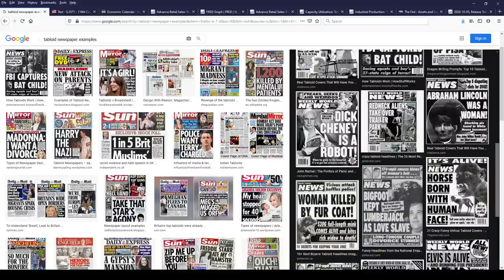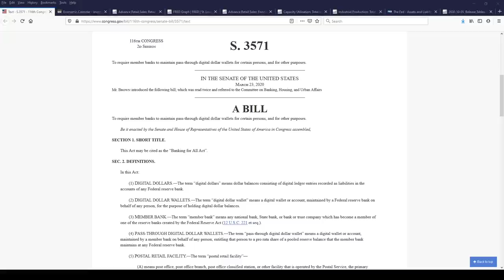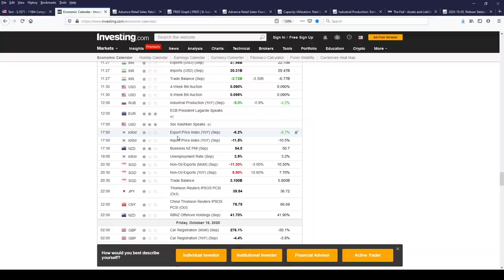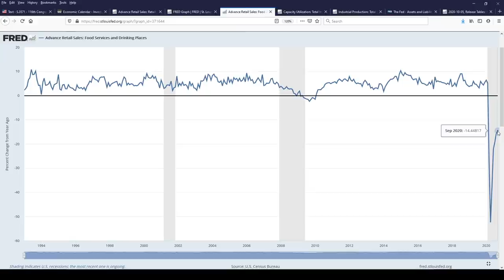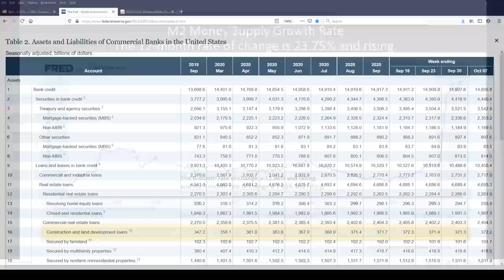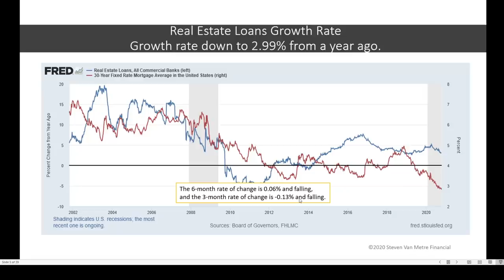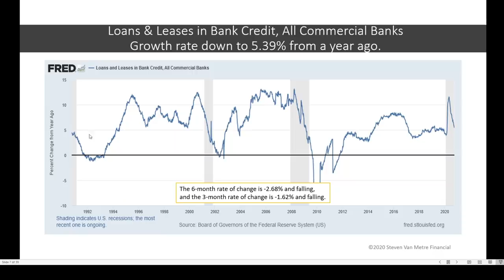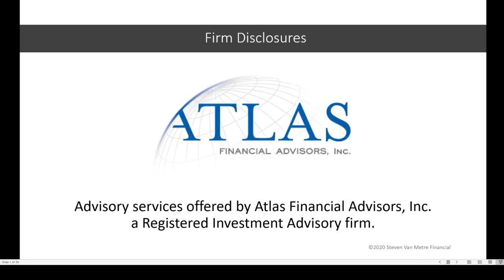Banking for All Act: The Truth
In today's update, you'll learn why the Banking for All Act isn't a big deal, how the banks are doing some professional-level trolling of the bond shorts, why a stimulus bill is unlikely to be passed before the election, what the recent economic data is indicating, and if credit conditions are improving or signaling the worst is yet to come.

Have a question for the show?

Have a question for the show? From time to time I answer your questions.

E-mail Steve or, send him a message on Facebook, LinkedIn or Twitter.